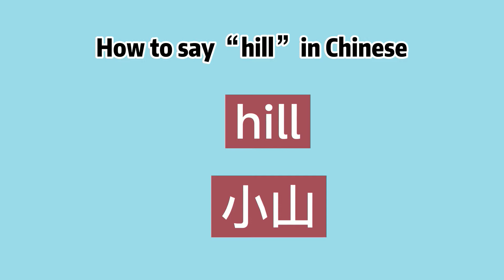How to say “hill” in Chinese